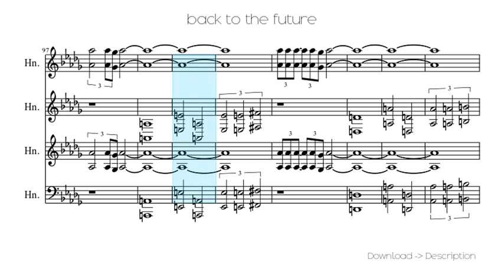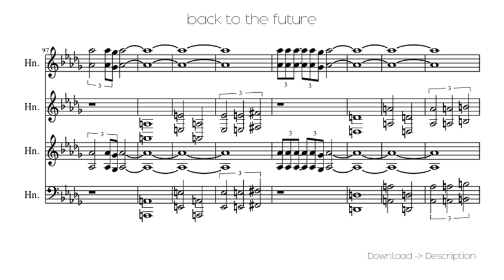Back To The Future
Sheet for song: Back To The Future